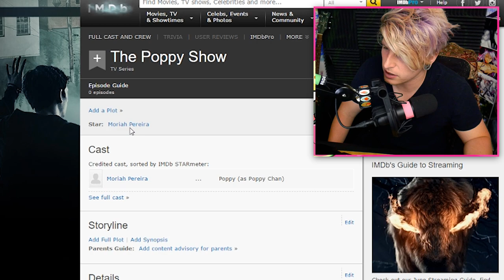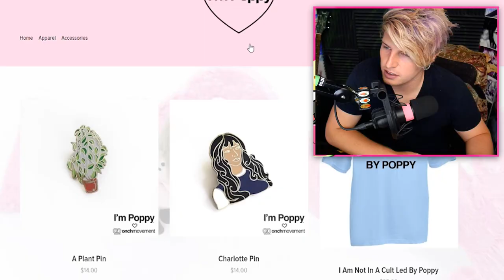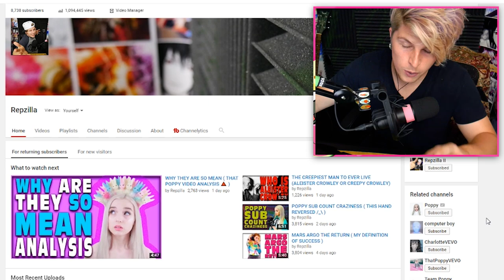MORIAH PEREIRA THE ACTRESS ( THAT POPPY SHOW ANNOUNCED? )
JUST UH YOU KNOW LOOKING INTO WHO MORIAH PEREIRA IS AND SHE HAS A NEW SHOW?

\♥\♥\MY SETUP/♥/♥/

Video Details:
MORIAH PEREIRA
THAT POPPY SHOW
THAT POPPY HAS BEEN HOSPITALIZED
COMPUTER BOY IS ON THE MOVE
WHY POPPY IS IN TROUBLE (COMPUTER BOY LYRICS REVERSED)
THAT POPPY COMPUTER BOY
COMPUTER BOY
COMPUTER BOY POPPY
COMPUTER BOY LYRICS
THAT POPPYS NAME
THAT POPPYS AGE
WHY POPPY IS IN TROUBLE
I GOT IN TROUBLE TODAY
COMPUTER BOY LYRICS REVERSED

Subtitles/CC:

Arabic
Azerbaijani
Bosnian
Bulgarian
Chinese (Hong Kong)
Croatian
Czech
Danish
Dutch
English (Automatic)
English
Estonian
Filipino
Finnish
French (France)
Galician
Georgian
German (Germany)
Greek
Hebrew
Hindi
Hungarian
Icelandic
Indonesian
Italian
Japanese
Korean
Lao
Lithuanian
Mongolian
Norwegian
Persian
Polish
Portuguese (Brazil)
Romanian
Russian
Serbian
Slovenian
Spanish (Mexico)
Swedish
Thai
Turkish
Ukrainian
Vietnamese
Zulu